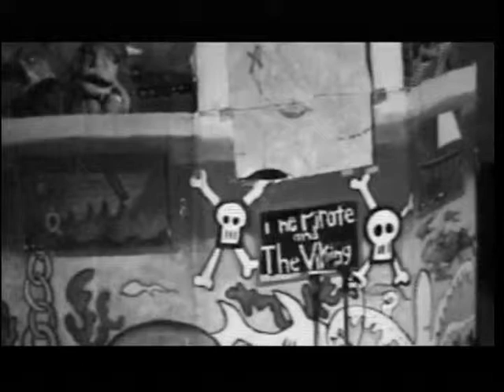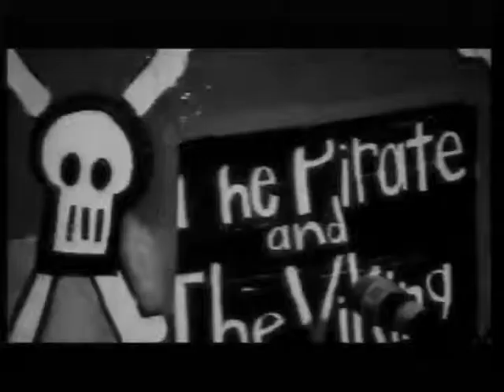PUPPET SHOW "THE PIRATE AND THE VIKING" at Ace's Basement *Singing Puppets*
PUPPET SHOW "THE PIRATE AND THE VIKING" at Ace's Basement in Greensboro, NC on January 20th, 2004. A traveling puppet show popped into the club wanting to jump on a show (Day of). I thought it was unique, so they were added on the spot.